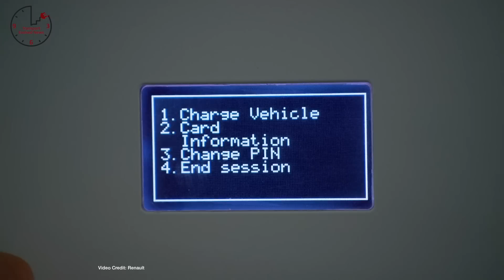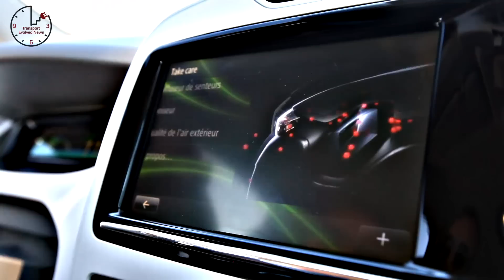Self-Driving Pizza, BMW i3 Refresh, Cheaper Tesla Flagships - TEN Future Car News 9/1/2017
Not a Recall - Bolt EV Battery Issue causes some models to have their batteries replaced
Pizza Car - Ford and dominos trail autonomous Pizza delivery -- and hints at autonomous trucks in the near future too.
Smart Driving - Smart Self-Driving Concept unveiled ahead of Frankfurt Motor Show
Second Life - Renault makes Charging Station power backup using old electric car batteries
Resurrection - Mini E lives again as concept ahead  of production debut
Feeling Sporti - BMW i3 gets mild update for 2018 model year
Dwarfed - China’s electric car market is now twice the size of the U.S.’ EV market.
Cheaper Pack - Tesla drops 100kWh battery pack price, lowering high-end Model S, Model X Prices in the process
Scared of Robots  - Intel acknowledges many humans are scared of self-driving cars